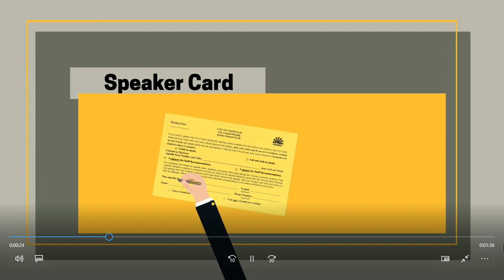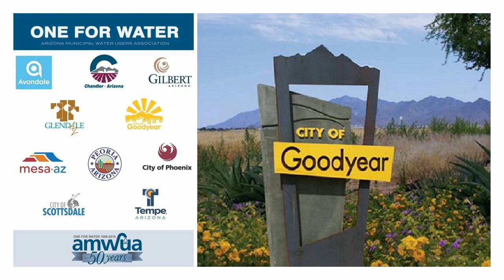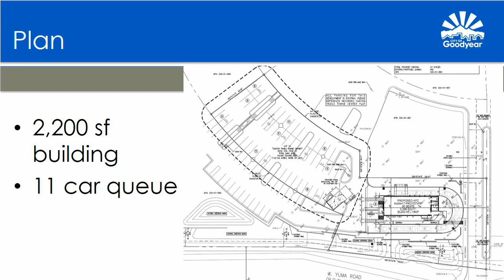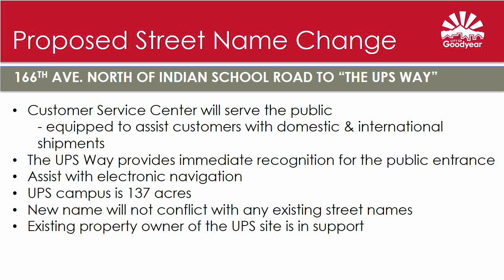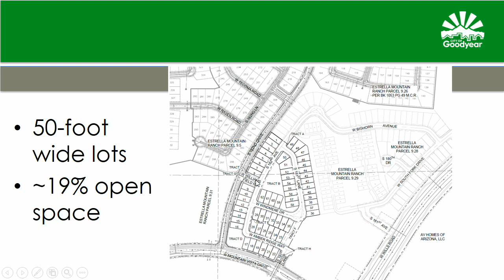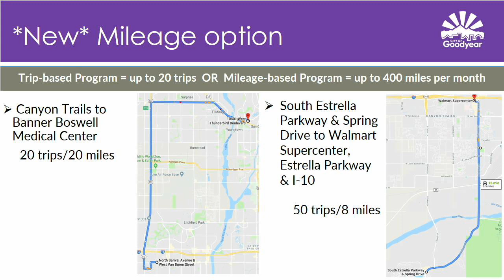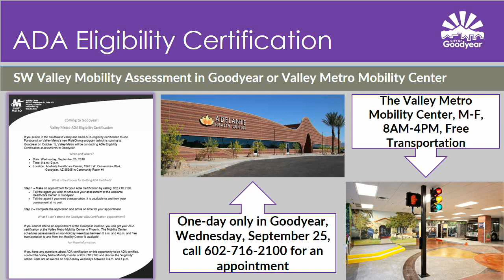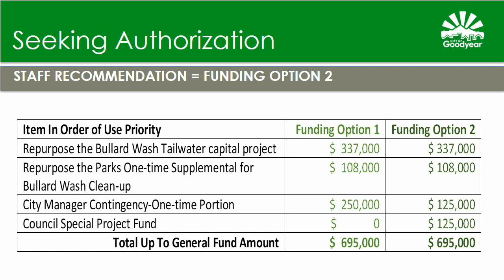City Council Regular Meeting, September 23rd, 2019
We encourage you to watch and be engaged with the important decisions being made in our city.
Please be aware that City Council is prohibited from responding to comments posted during the live broadcast due to open meeting laws.
Got questions? Comments posted here should be related to the agenda topics and remain respectful.